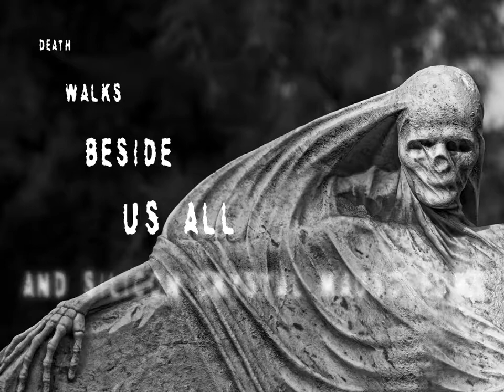Tales From the Old Black Ambulance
Life. Ends...

Tales From the Old Black Ambulance—a horror anthology of tales about life ending, funerary rites, cemeteries, morgues, graveyards, mausoleums, and hearses, of course.

NOTE: J. Carson Black is no longer associated with this anthology. Joseph Nassise has joined us in her place. Welcome, Joe!